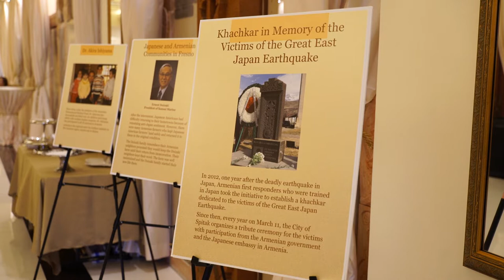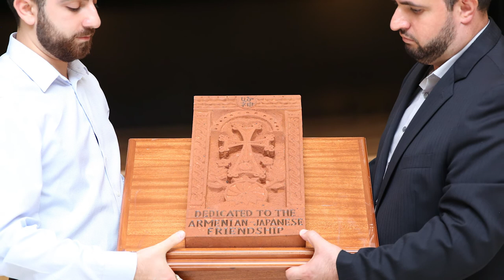The Legacy of Diana Apcar event at the Western Diocese